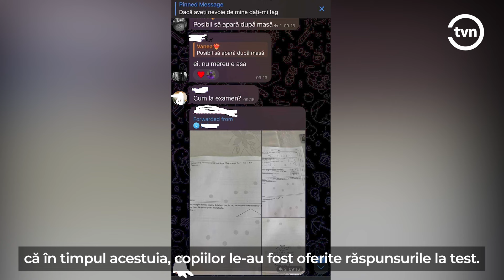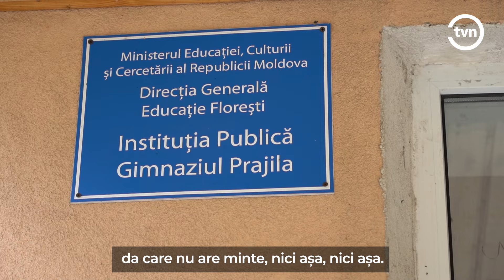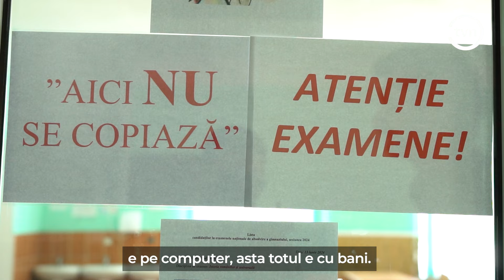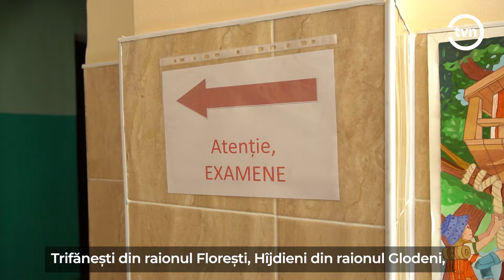VOR SUSȚINE REPETAT UN EXAMEN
Elevii din opt gimnazii din țară, dintre care șase din nordul țării, vor susține repetat un examen, după ce Ministerul Educației și Cercetării a identificat, că în timpul acestuia, copiilor le-au fost oferite răspunsurile la test. Fotografiile cu răspunsuri au fost postate într-un grup de pe o rețea de socializare.